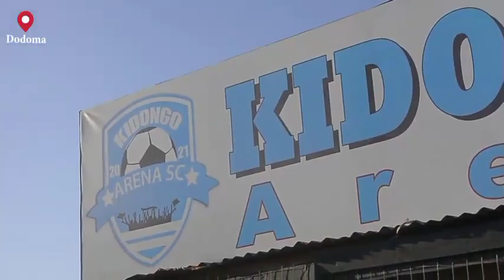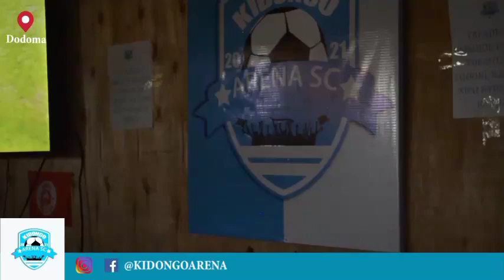NAMBA 6 YA YANGA ZAUZOUA PACOME, NI MWANANCHI.